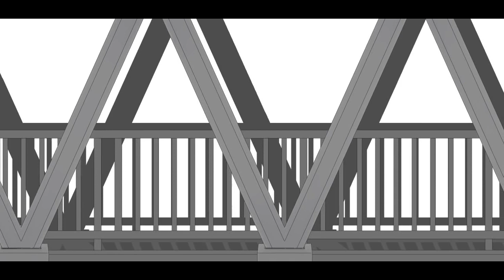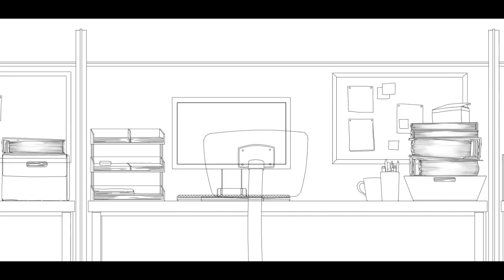Making of : Circle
OST : World Calling